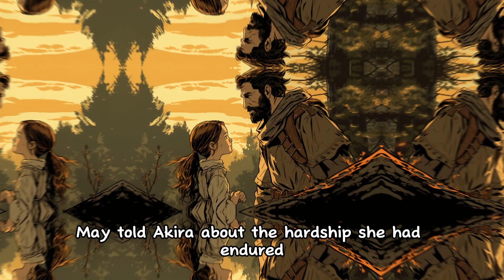Never Sacrifice These 5 Things for Anyone🙏Valuable Zen Story